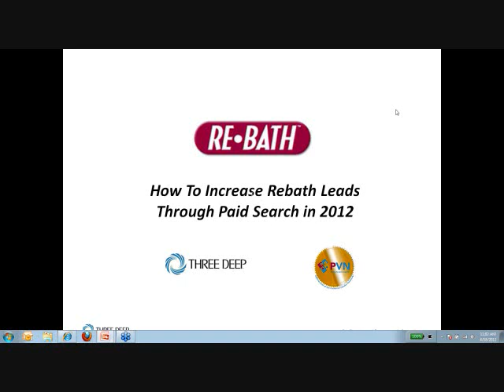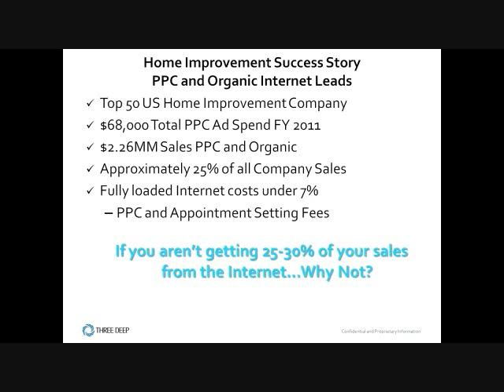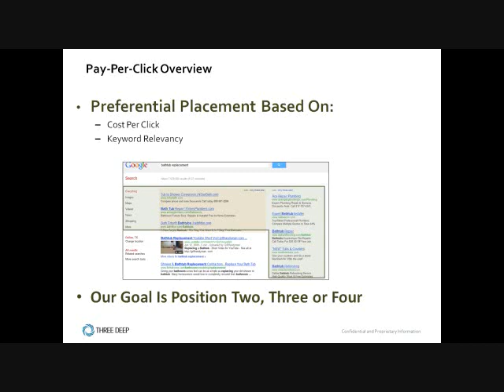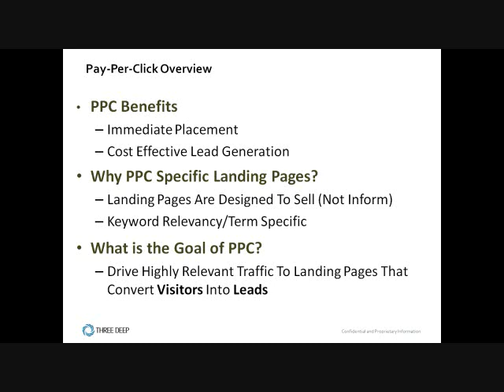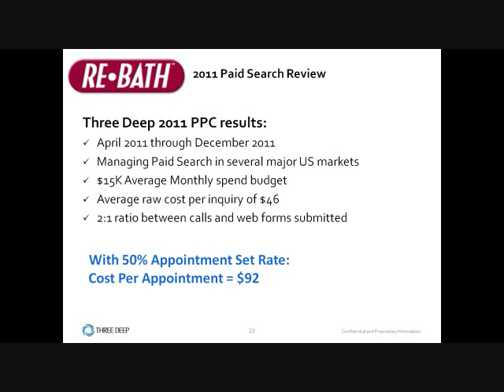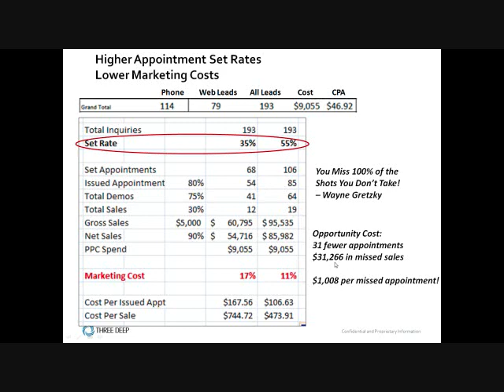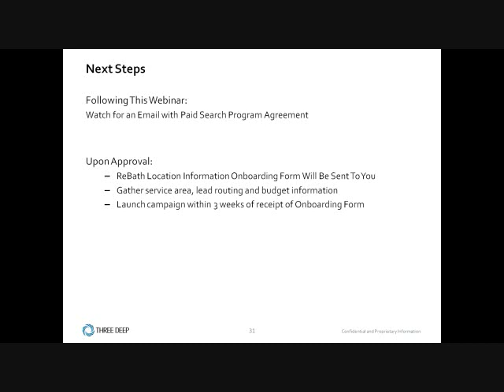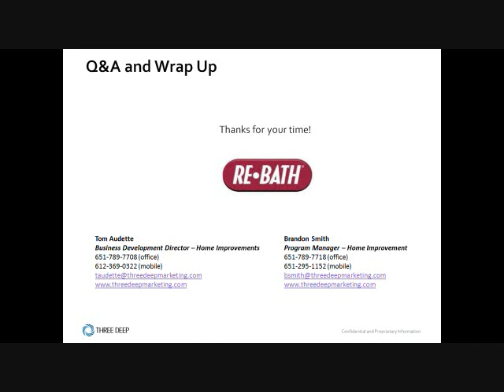How to Drive More ReBath Leads Through Paid Search